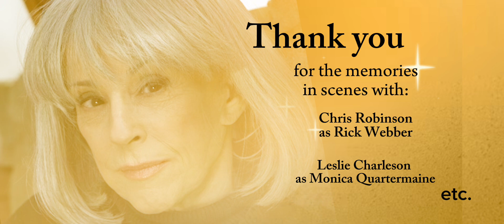Denise Alexander, 85th Birthday, General Hospital Lesley Webber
Denise Alexander, GH Lesley Webber, Happy 85th Birthday